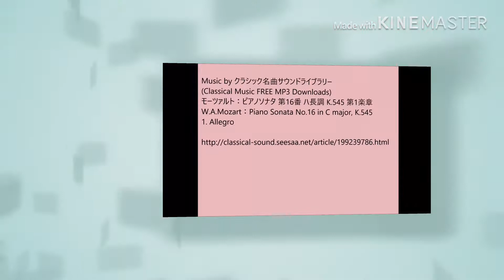子猫たち「ママのところに行きたいニャー！」 曇りガラス越しに遊ぶ猫の親子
ちびっ子時代のサバちゃんと妹のかぎしっぽちゃんがママのハナちゃんと遊んでいます。手前の部屋は広くて危ないので子猫たちが入れないようにしていました。
★殺処分される猫を減らすために、里親募集のハウツーを猫サイトに特集で書いています。拡散のご協力をお願いいたします。